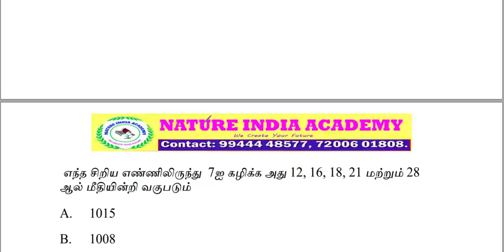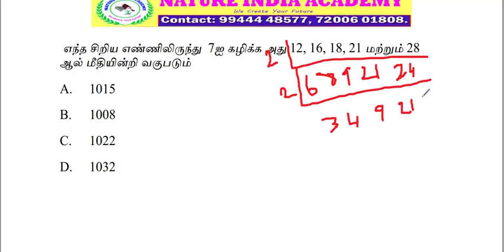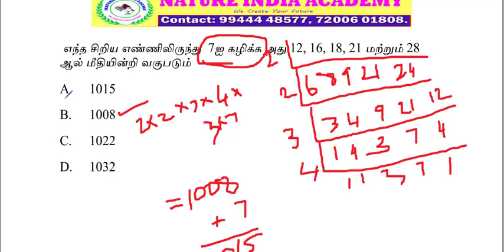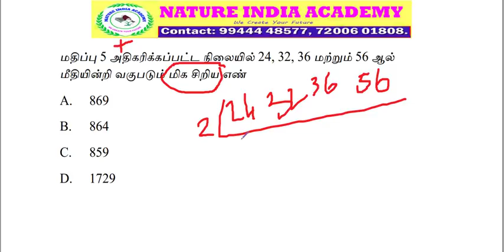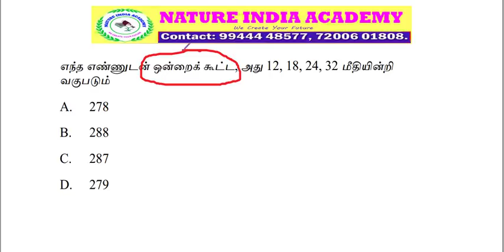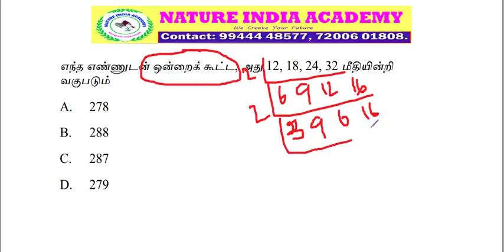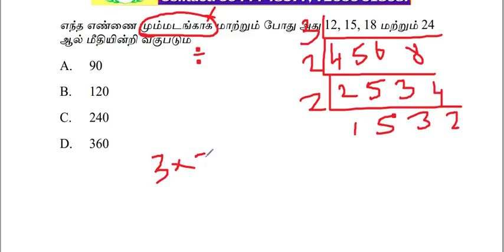MATHS CLASS-LCM & HCF-PART-4